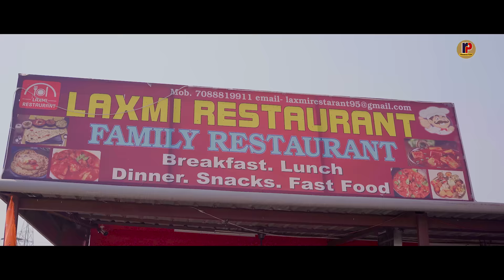4 Ghuriya Gadi || New Kumauni Song II Inder Arya ||Sanju Silodi Divya Negi || Asheem Mangoli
सभी संगीत प्रेमियों का तह दिल से धन्यवाद करती है रांगडॉ प्रोडक्शन टीम व निर्माता मुकेश रांगडॉ 🙏🙏 । आप लोगों प्यार अपना प्यार ऐसे ही बनाये रखें। हम उत्तराखंड की संस्कृति व आप लोगों के मनोरंजन के लिए ऐसे ही गीतों के माध्यम से करते रहेंगें।निर्माता मुकेश रांगडॉ- 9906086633
🎼गीत- 4 घुरिया गाड़ी
Song- 4 Ghuriya Gadi
Singer - Inder Arya
🎙स्वर- इंदर आर्या
Starring -  Sanju Silodi & Divya Negi
MASTRING mixing - A1 Factory
🎹संगीतकार ,रैप- अशीम मंगोली
Recorded at- Srv films haldwani
Recordist- Sonu Kumar Sonu
🎥 Camera - Editor - Devendra Negi (NEGI PRODUCTION )
Director - Vijay Bharti
निर्देशक- विजय भारती
Lyrics- Fauji Balam bagdwal
Producer - Mukesh Rangra
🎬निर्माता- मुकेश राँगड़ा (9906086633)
Co Producers - Shishpal Rangra
 Production management- Rangra Production
Group-  पहाड़ी छोरा छोरी
SPECIAL SUPPORT - , Sunil rangra , Laxmi Restaurant  Bhaniyawala 🙏

उत्तराखंड की संस्कृति एवं सभ्यता को बढ़ावा देने के लिए चैनल को सबस्क्राईब जरूर करें। धन्यवाद 🙏🙏🙏

❎ Note : Please Do Not Upload & Copy©️ Without Permission of Ranghra production .  All Rights are Reserved at . Ranghra production